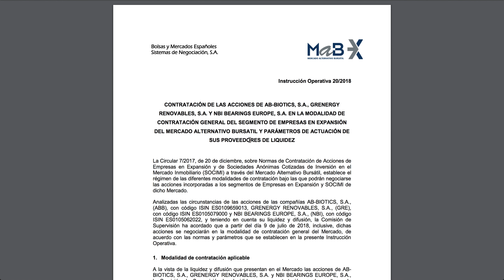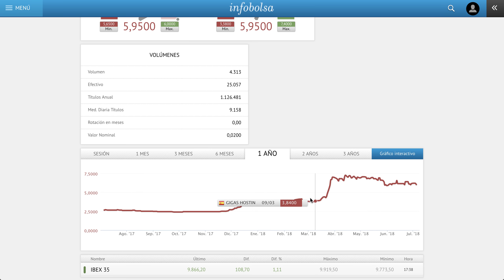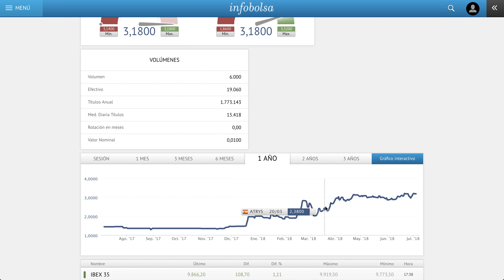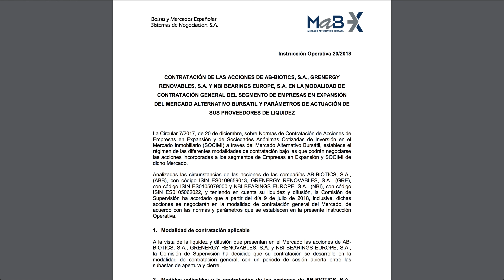AB BIOTICS, GRENERGY y NBI BEARINGS pasan a la modalidad de contratación en abierto en el MAB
AB BIOTICS, GRENERGY y NBI BEARINGS deja de cotizar en la modalidad de fixing en el MAB a partir del 9 de julio de 2018. A partir de este día se podrán negociar en abierto, es decir, con la contratación abierta durante toda la sesión.